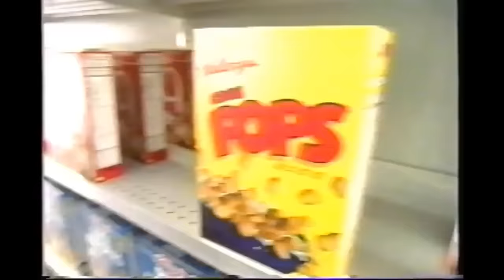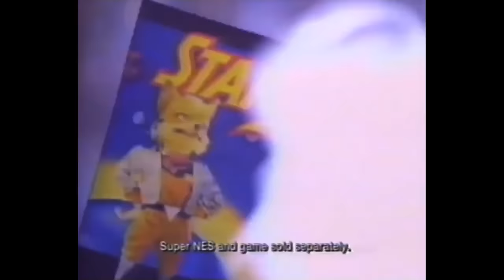📺SATURDAY MORNING CARTOONS Vol. 13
The Morning Lineup:
0:00 - Intro
2:16 - Attack of the Killer Tomatoes
26:12 - Bucky O'Hare
50:22 - C.O.P.S.
1:14:20 - RoboCop Alpha Commando
1:38:42 - Xyber 9
2:02:13 - Constant Payne
2:14:40 - War Planets: Shadow Raiders
2:38:00 - B.A.D. Bureau of Alien Detectors